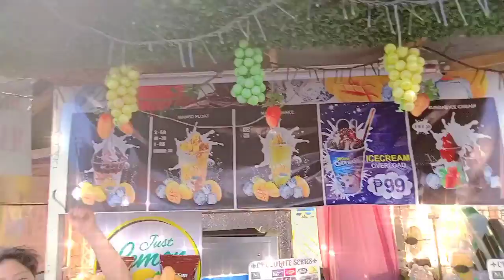Lumang Gapan, Little Vigan,Plaza Gapan